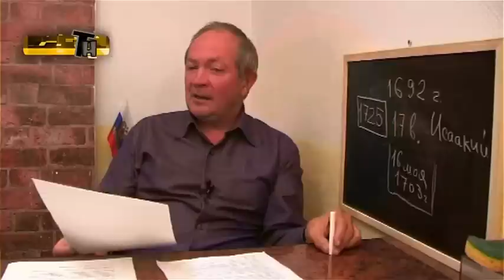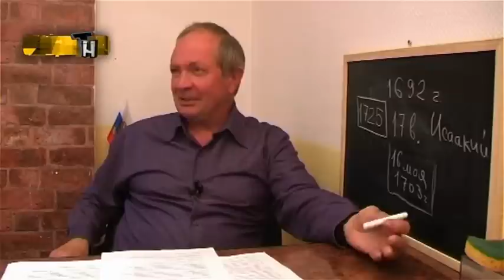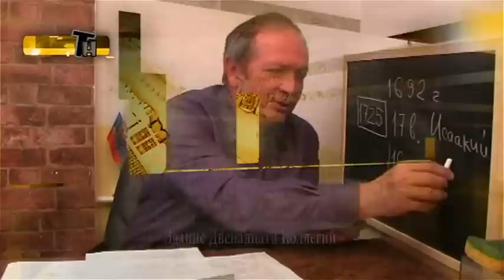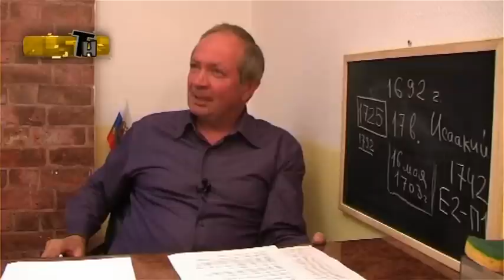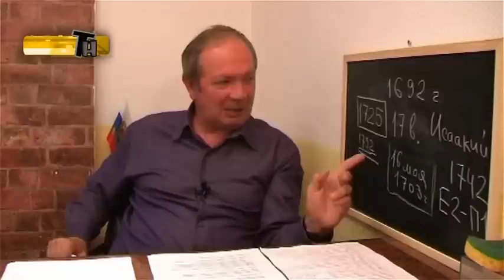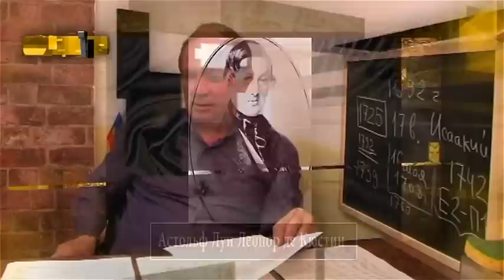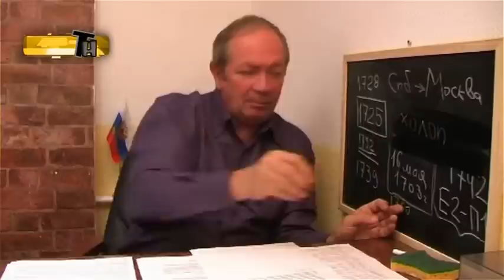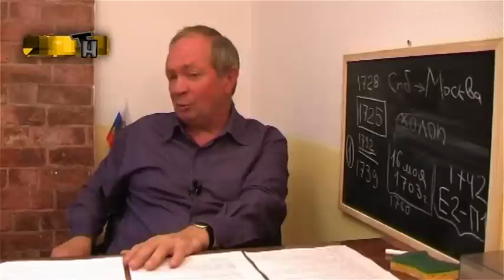Пётр Первый как Брахма, Вишну и Шива «великого арийского русского мира». Серия 2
Уважаемые друзья! С этим и другими подобными ему материалами огромного цикла полностью можно ознакомиться по адресу

До сих пор фигура этого полнощёкого человека волнует умы как историков, так и обывателей. До сих пор не разрешён вопрос, кем же он был: Великим Русским Царём-строителем, или демоном, разрушившим старый Русский Мир в угоду коварному Западу.
Но в нашем фильме учёный и исследователь Владимир Иванов идет другим путём и задает, казалось бы, бессмысленный вопрос: «А был ли мальчик?»

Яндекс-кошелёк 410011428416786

Постоянно обновляемый плейлист ОТКРЫТЫЙ РАЗГОВОР на ЗАКРЫТЫЕ ТЕМЫ с АЛЕКСАНДРОМ ГРИНИНЫМ